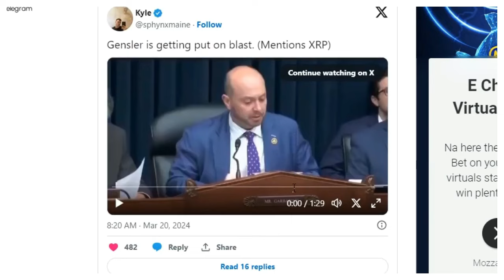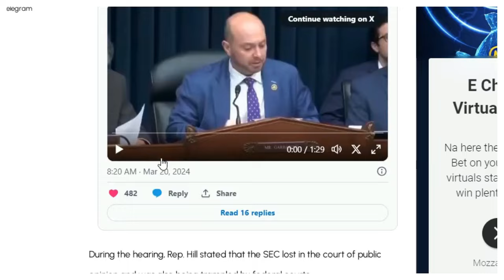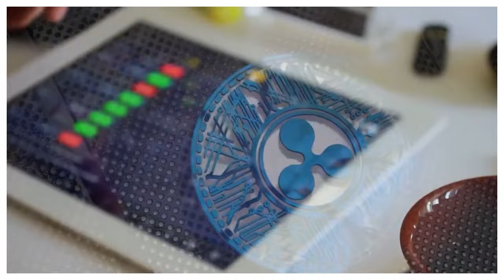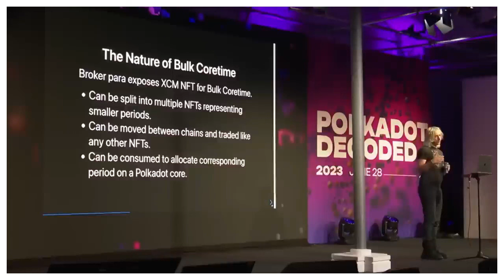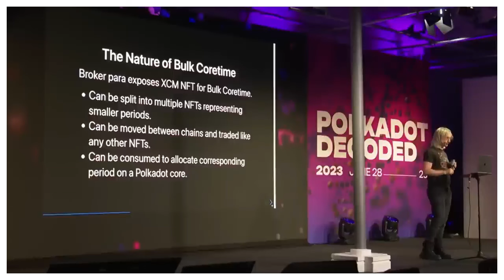US Lawmakers' Confirmations of XRP Victory Cite Ripple and XRP Victory's Call for SEC Reforms